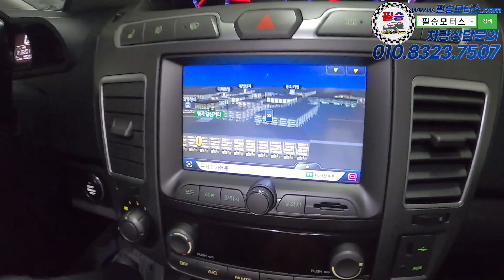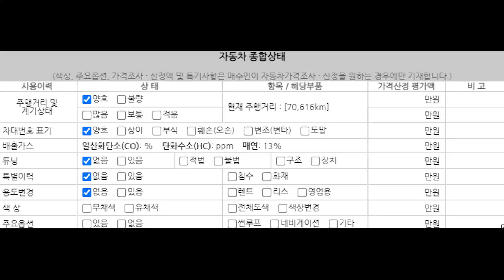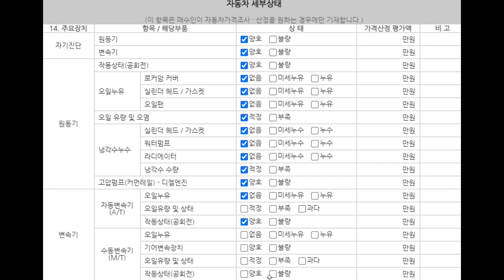[판매완료] 이런차량 찾으시던거 맞죠? 제가 준비했습니다! 완벽한 차량입니다!!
100% 실매물로 영업하고 있는 필승모터스 입니다.